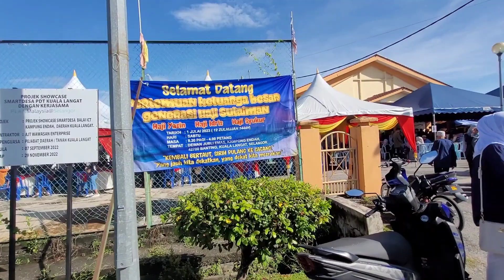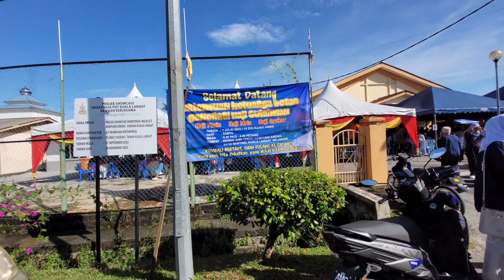Pertemuan Keluarga Besar Generasi Haji Sulaiman | 7 Generasi | Keluarga Haji Idris.